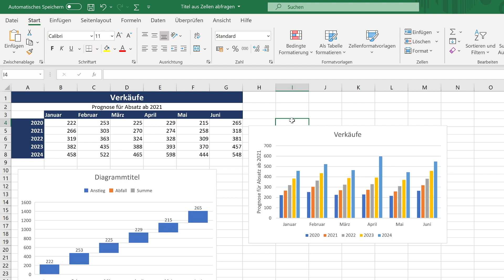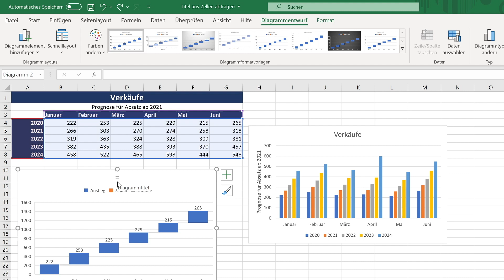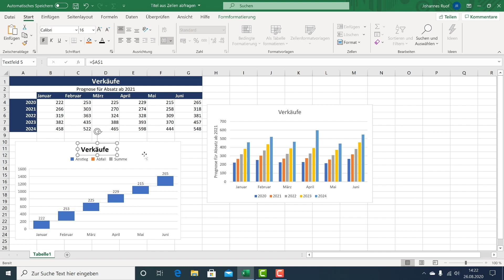Diagrammtitel in Microsoft Excel automatisch aus einer Zelle übernehmen - Dynamische Diagrammtitel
Ein Diagramm in Microsoft Excel hat oft einen Titel. Diesen schreibt man einfach in das entsprechende Textfeld. Aber gibt es auch die Möglichkeit diesen Titel automatisch erzeugen zu lassen, bzw. einfach den Wert aus einer anderen Zelle zu verwenden?

Ja diese Möglichkeit gibt es und in diesem Video zeige ich Dir zwei Wege, genau das zu erreichen.